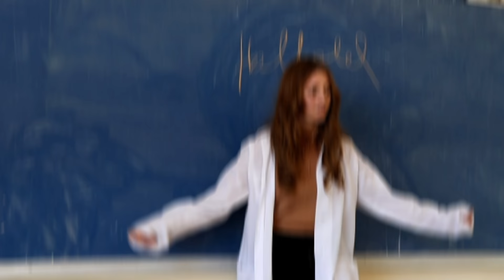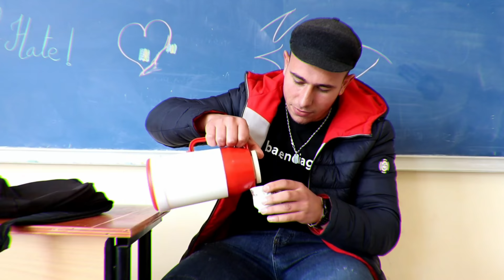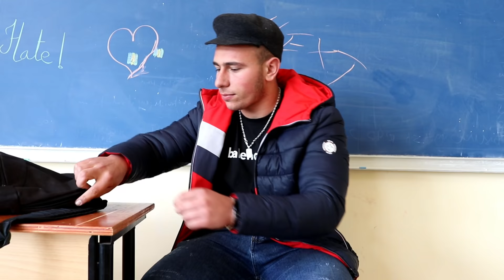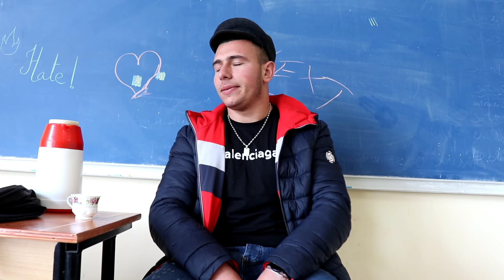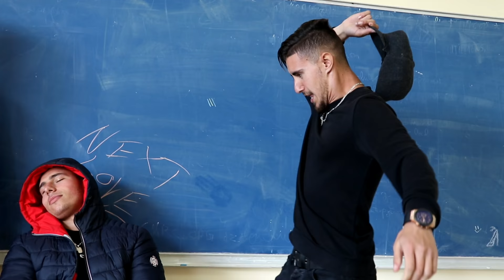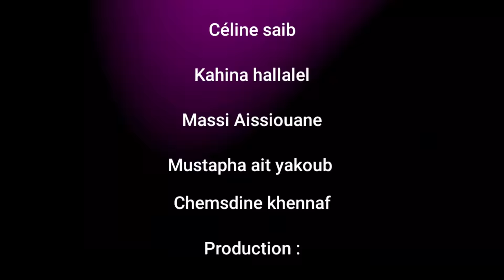Série Kabyle [Aseggas Aneggaru] Épisode (1)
Production & Montage : Les princes ouzaghar

Réalisation : Ghiles Arabe

●Acteurs :.

▪︎ACHOUR GHILES
▪︎GAOUAOUI YACINE
▪︎HAMAI LOUNES
▪︎TRACHE MEHDI
▪︎DRALI AMAYAS
▪︎SMAH MOHAND
▪︎SMAIL BELAOUCHE
▪︎AISSIOUEN MASSI
▪︎BOUDISSA MASSI
▪︎KHENNAF CHEMSEDINE
▪︎HANINE MENNAD
▪︎OUDJOUDI MOHAND
▪︎AIT YAKOUB MUSTAPHA

●Actrices :

▪︎CÉLINE SAIB
▪︎MASSILIA HAMICI
▪︎MEGDAD MAISSA
▪︎SAMIA  CHERFAOUI
▪︎KAHINA HALLALEL

Assegas Aneggaru  série Kabyle ❤🔰

kabyle humour imazighen seriekabyle
thadhsa série familiale